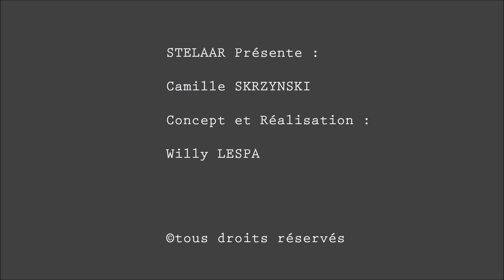STELAAR - CAMILLE SKRZYNSKI [itw]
Nouvelle création STELAAR - CAMILLE SKRZYNSKI [itw]

Musique écrite et composée par Willy LESPA
Film écrit & réalisé par Willy LESPA

Avec la participation amicale de Camille SKRZYNSKI

Producteur: STELAAR
Conception et Réalisation Musicale et Cinématographique: Willy LESPA
Producteur Exécutif: WILLY LESPA LESPA STUDIO